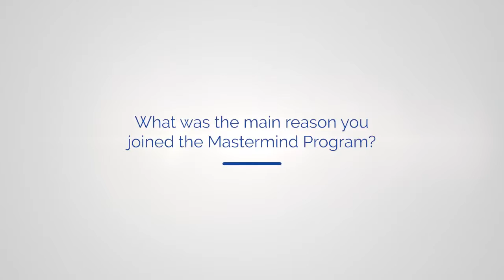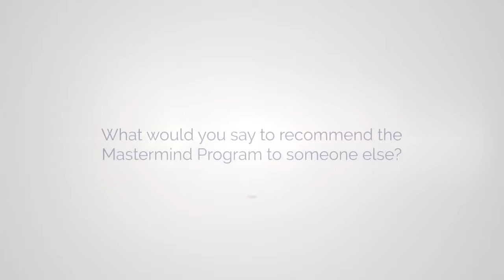Avery Schroyer: The CashPT Mastermind Testimonial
Plus, whenever you're ready...

If you would like to work together to launch your physical therapy business to 6 figures, be sure you attend the next Free Launch Training

Already a practice owner? Get my top 35 Marketing Strategies to scale your PT Business

If you already have a 6-figure physical therapy business that earns $8,400 or more a month and you would like to work together to double your revenue, hire staff and scale up your business so you have more time for what you love, I would like to invite you to join me or someone on my team for a Free Strategy and Scale Session.

Aaron LeBauer
Founder and CEO of LeBauer Consulting